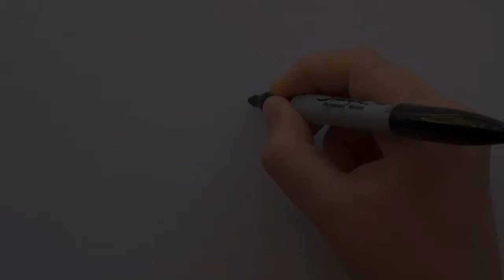How to draw Jigglypuff ✏️ | Pokémon drawings ✏️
How to draw
From pokemon